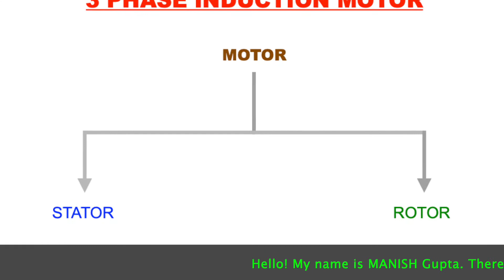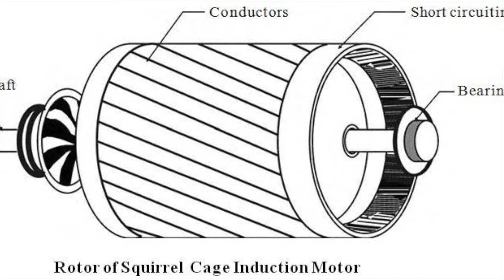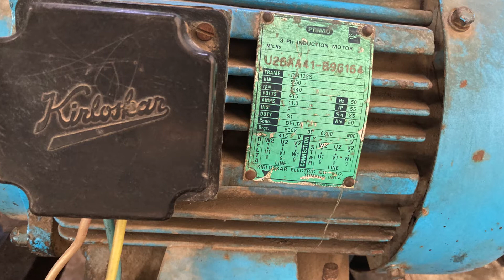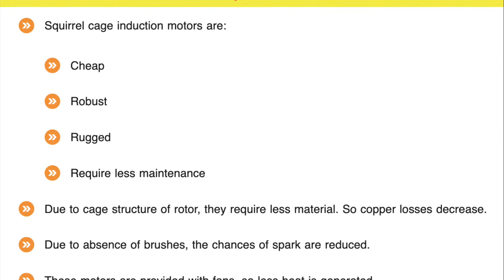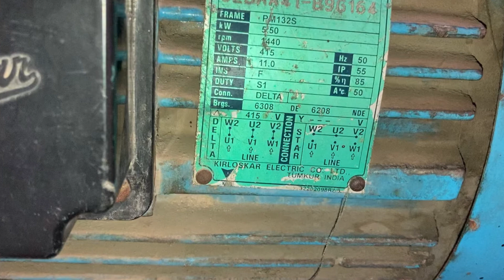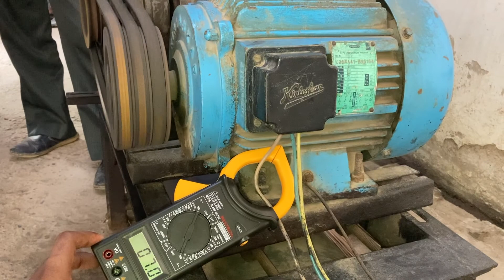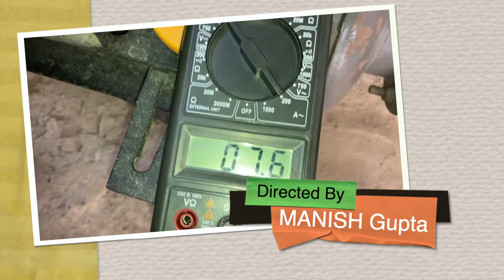Starting and running of 3 Phase Induction Motor Practically | Squirrel Cage Motor and It’s part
@M_Series_Video 33
3 phase induction motor is an asynchronous motor which is self starting in nature.
There are mainly 2 parts of any motor :
a) Stator
b) Rotor
Stator consists of 3 phase balanced winding. While rotor consists of 3 phase balanced winding in case of Slip Ring or Wound Rotor Induction Motor.